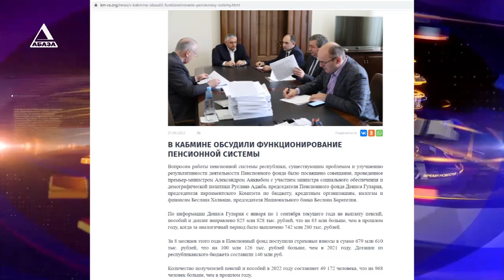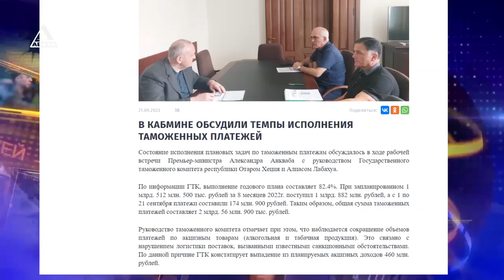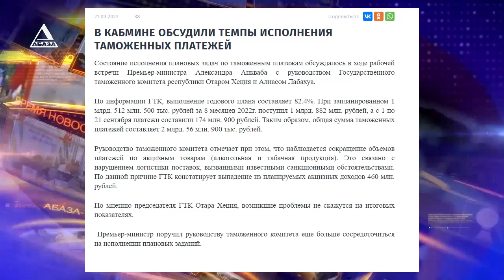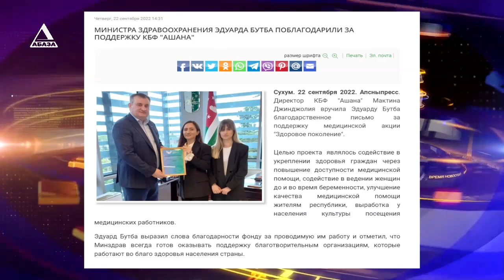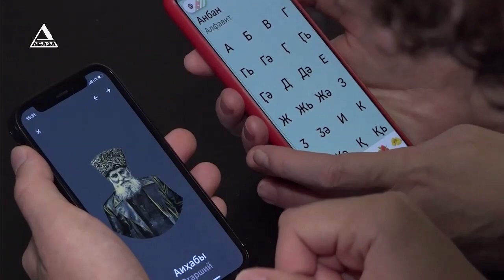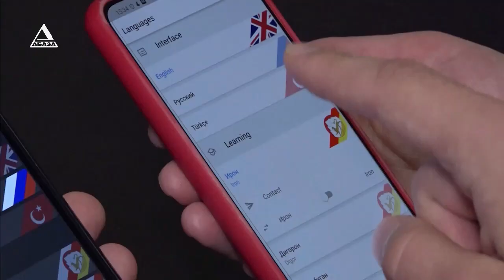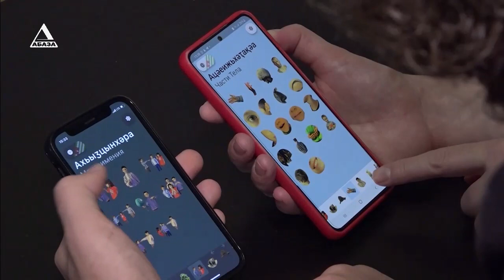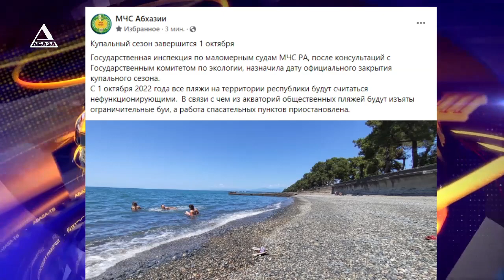ВРЕМЯ НОВОСТЕЙ от 22\09\2022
1. Даны соответствующие поручения государственным органам. Состоялось заседание Совета безопасности Абхазии под руководством Аслана Бжания.
2. Подсудимые протестуют. Пятеро обвиняемых по делу о тройном убийстве на Набережной Махаджиров в ноябре 2019 года покинули зал заседания.
3. Его используют уже более 5000 человек. Приложение для изучения абхазского языка Авдан набирает популярность.